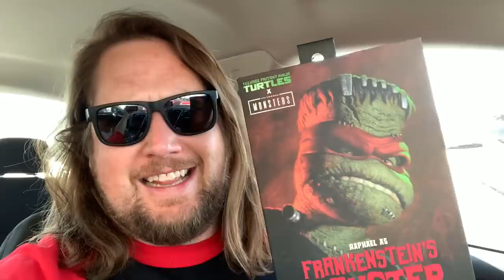Toy Hunt For The Week of February 27th 2022! The Great Birthday Turtle Hunt!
Toy Hunt For The Week of February 27th 2022! The Great Birthday Turtle Hunt!  Air Hockey World Championship decided, A Turtle Hunted, Heart Ache And Disappointment and much much more!